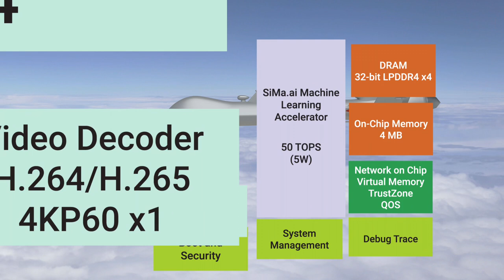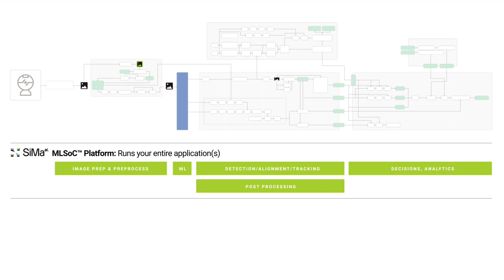SiMa. ai MLSoC™ Platform